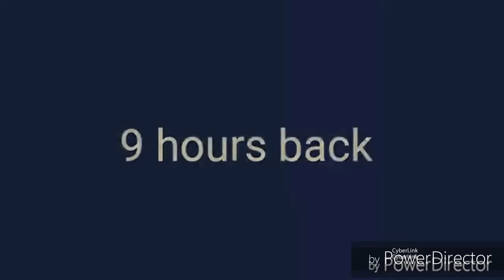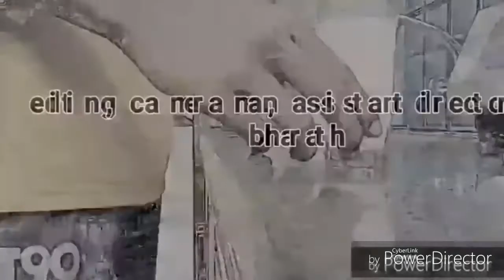PRESENT a short film by nagesh pothuboina.telugu short films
nagesh pothboina
bharath
rajesh pothboina
rr creations
mad man production
innovative telugu short films
different telugu short films
telugu short films 2019
latest telugu short films
comedy telugu short films
telugu love short films
2019 telugu short films